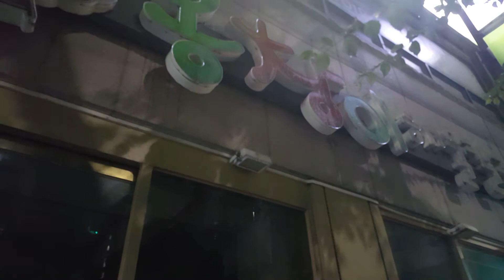Shining street and rainy street - [in Daegu]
This video was made for foreigners interested in Korea.